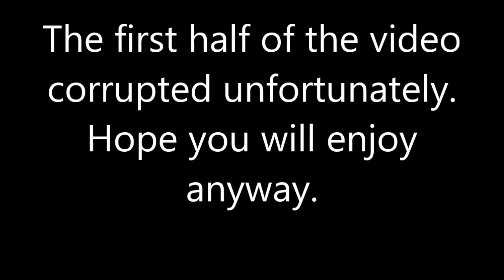Road to K E M #11 "Is this it"